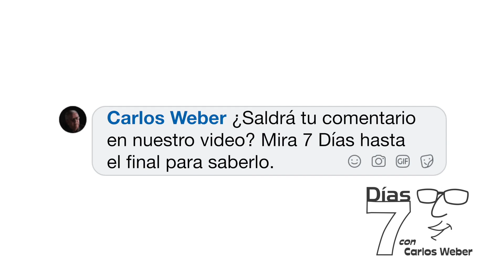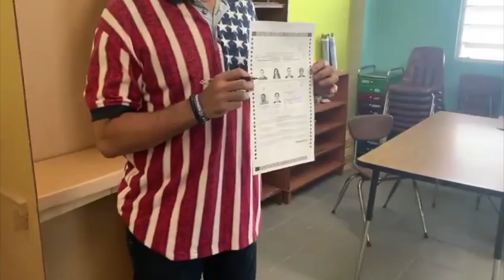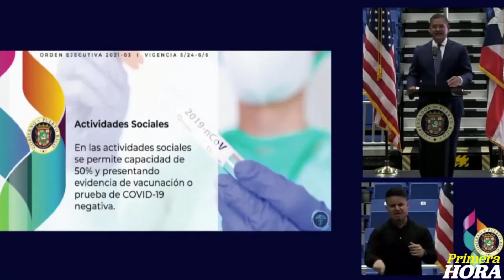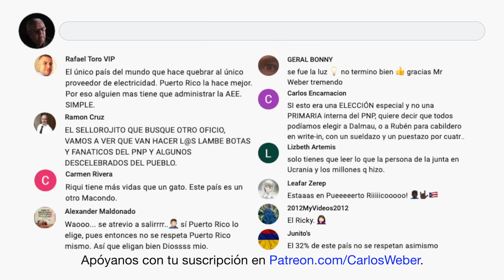7 Días (Ep 131 VA): ¡Delirio de grandeza!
Noticias y comentarios de la semana (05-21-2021): Estadidad asegurada con "elección" de Ricky Rosselló, Israel y Hamas cesan hostilidades y el Gobe elimina el toque de queda.
Estamos celebrando dos años gracias a tu apoyo. Con tu aportación nos ayudas a producir nuestros videos además de difundir la noticia local. Visita nuestra página de Facebook y dale "like". Recuerda darle click a la campana para que te lleguen las notificaciones de nuestros videos nuevos.

Estamos celebrando dos años gracias a tu apoyo. Para ver los episodios de 7 Días en su totalidad y mucho más contenido de Fuera de la Caja suscríbete a nuestra página de patrocinadores Visita nuestra página de Facebook y suscríbete

Producido por Falcon Productions & Digital Recording para Blue Manchu Media.
Dirección: Papo Nazario
Producción y edición: Gumpi Falcón
Libreto: Carlos Weber
Asistente de producción: Giann Rivera.